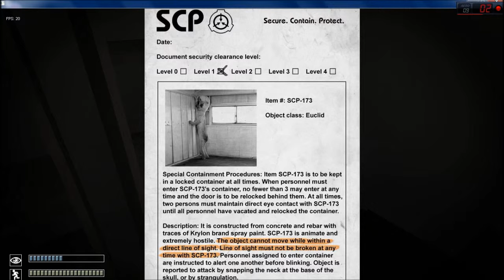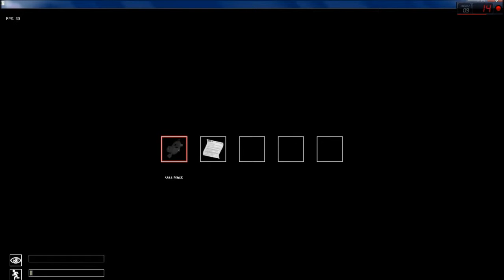SCP: Containtment Breach- w/ Oscar!-TO BE CONTINUED?!-Episode 4!